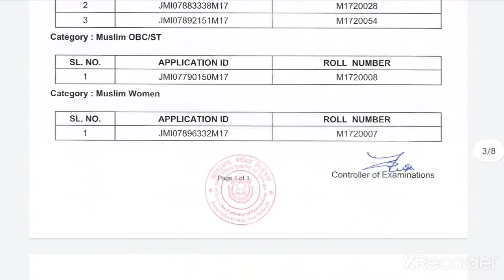JAMIA M.A EDUCATIONAL PLAINING AND ADMINISTRATION ENTRANCE TEST RESULT 2022